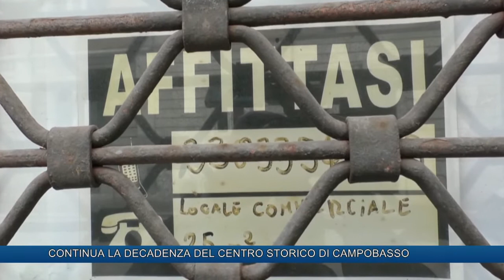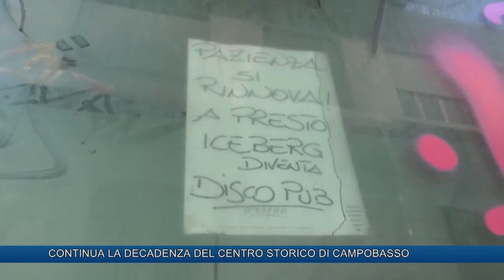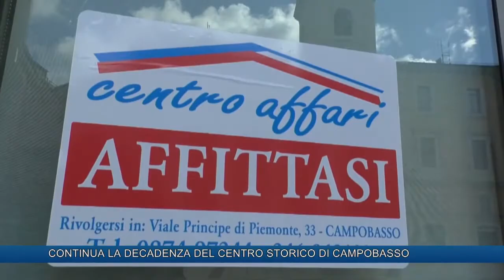CONTINUA LA DECADENZA DEL CENTRO STORICO DI CAMPOBASSO